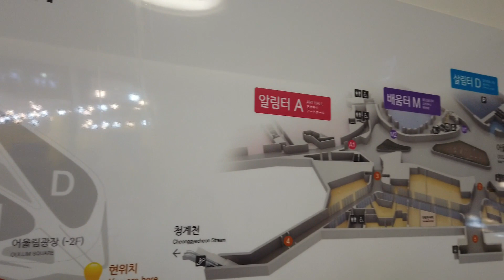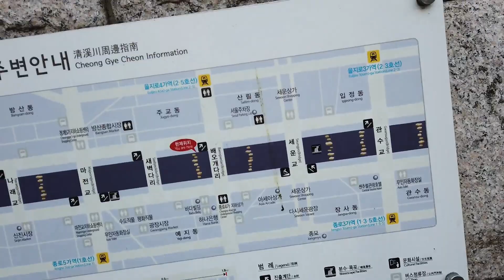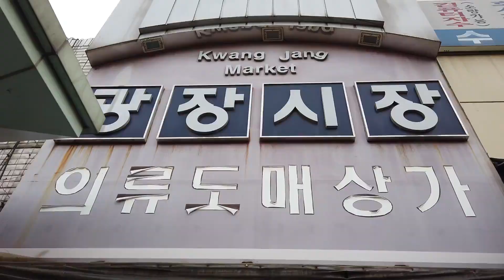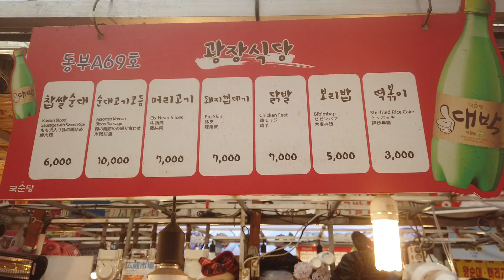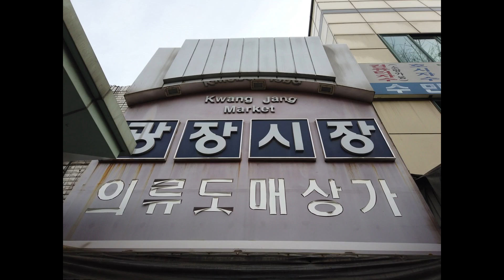Trying out live octopus in Dongdaemun Market+Dongdaemun Design Plaza & Cheonggyecheon Stream(PART4)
This is not the best itinerary there is but it was the best for us. Research and watch other videos to build the itinerary of your preference. We never vlogged nor edited videos before. We just wanted to share our recent trip to Seoul to our friends and families.

Travel Date: November 21-25, 2019

Day 3 (AM schedule)
- Dongdaemun Design Plaza
- Cheonggyecheon Stream
- Dongdaemun Market